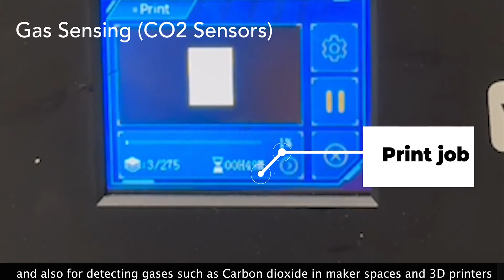HoloChemie - Sustainable Fabrication of Soft Biochemical Holographic Devices for Ubiquitous Sensing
Sutirtha Roy, Moshfiq-Us-Saleheen Chowdhury, Jurjaan Onayza Noim, Richa Pandey, Aditya Shekhar Nittala

UIST 2024: The ACM Symposium on User Interface Software and Technology
Session: Sustainable Interfaces; Break Q&A: Sustainable Interfaces

Sustainable fabrication approaches and biomaterials are increasingly being used in HCI to fabricate interactive devices. However, the majority of the work has focused on integrating electronics. This paper takes a sustainable approach to exploring the fabrication of biochemical sensing devices. Firstly, we contribute a set of biochemical formulations for biological and environmental sensing with bio-sourced and environment-friendly substrate materials. Our formulations are based on a combination of enzymes derived from bacteria and fungi, plant extracts and commercially available chemicals to sense both liquid and gaseous analytes: glucose, lactic acid, pH levels and carbon dioxide. Our novel holographic sensing scheme allows for detecting the presence of analytes and enables quantitative estimation of the analyte levels. We present a set of application scenarios that demonstrate the versatility of our approach and discuss the sustainability aspects, its limitations, and the implications for bio-chemical systems in HCI.

Video previews for Papers at UIST 2024